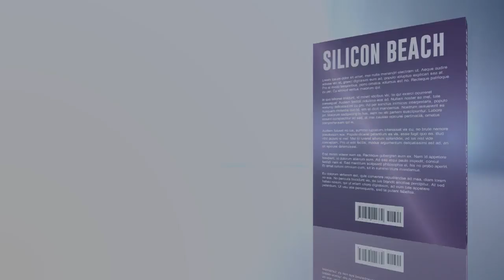Silicon Beach Trailer, mp4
Trailer for the Davis MacDonald Mystery Novel, SILICON BEACH